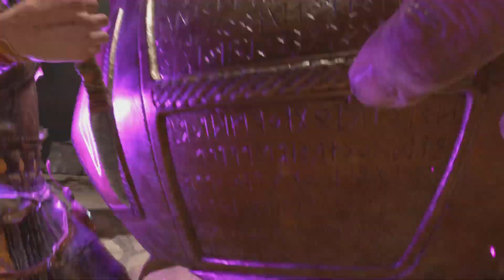God of War Ragnarok- Gryla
Boss battle from The Lost Sanctuary